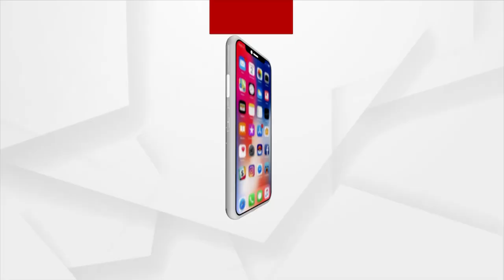ମାଧ୍ୟମ ଜରିଆରେ ଭୁବନେଶ୍ବର ଶାନ୍ତିନଗର ବସ୍ତି ପିଲା ମାନେ ଦାଣ୍ଡିଆ ସେଲିବ୍ରେସନ କରିଛନ୍ତି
୨୦ ବର୍ଷ ଧରି ମହିଳା ଏବଂ ଶିଶୁ ମାନଙ୍କ ବିକାଶ ଦିଗରେ କାମ କରି ଆସୁଥିବା ଅନୁଷ୍ଠାନ ହେଉଛି "ମାଧ୍ୟମ" । ଶାରଦୀୟ ପୂଜା ପାଇଁ ସାରା ରାଜ୍ୟରେ ଦାଣ୍ଡିଆ ନାଇଟ୍ ପାଳନ କରାଯାଉଛି। "ମାଧ୍ୟମ" ଜରିଆରେ ଭୁବନେଶ୍ବର ଶାନ୍ତିନଗର ବସ୍ତି ପିଲା ମାନେ ଦାଣ୍ଡିଆ ସେଲିବ୍ରେସନ କରିଛନ୍ତି...।